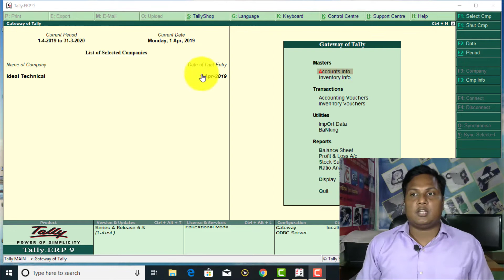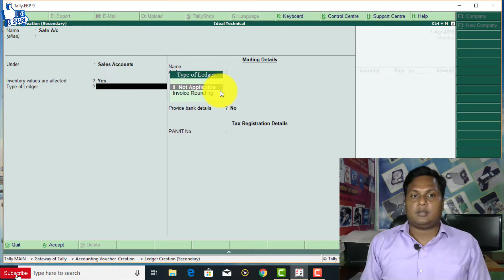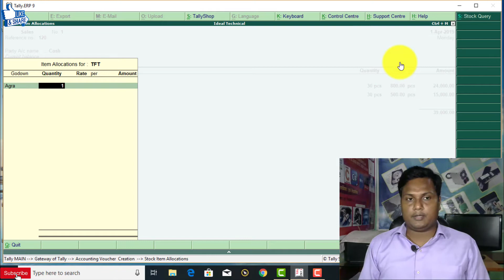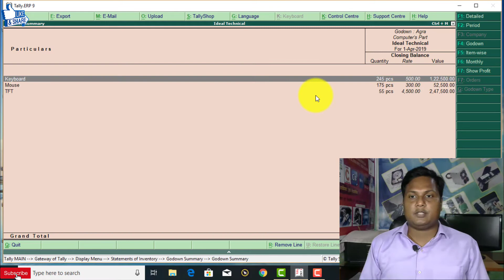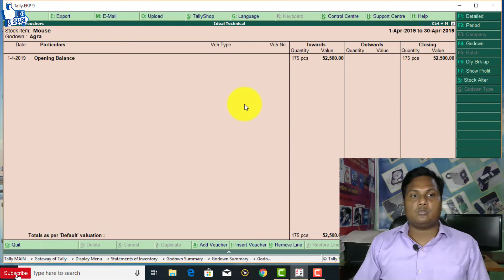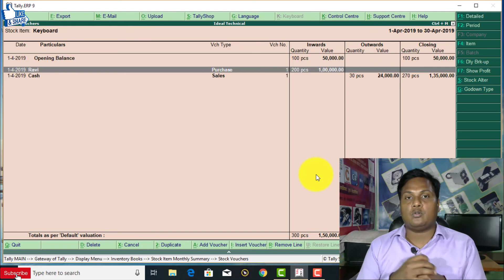48:-How to create Godown in Tally ERP9 | How to manage Godown in tally. Part-3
Hello Friends, I am shiv, Welcome to "IDEAL TECHNICAL" channel.
In this video, we shall Know about how to manage godown in tally in details.